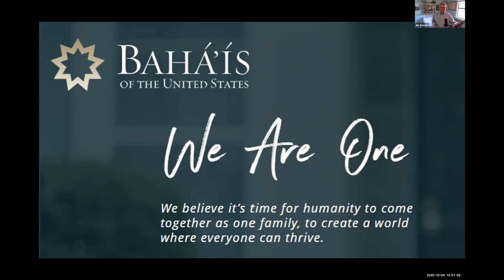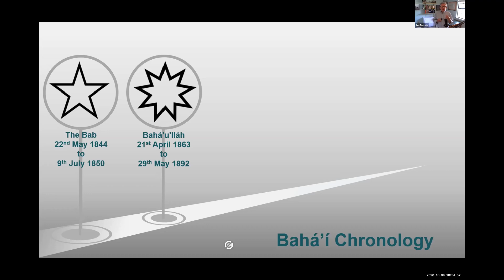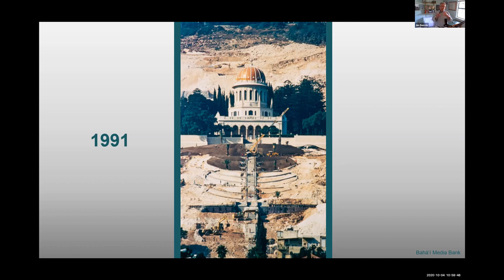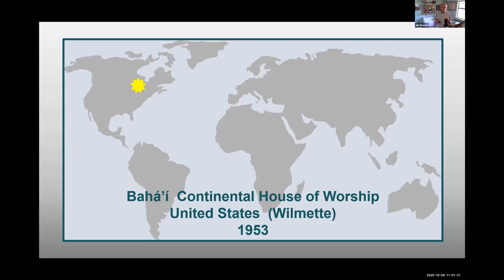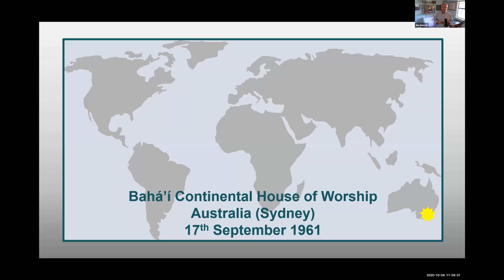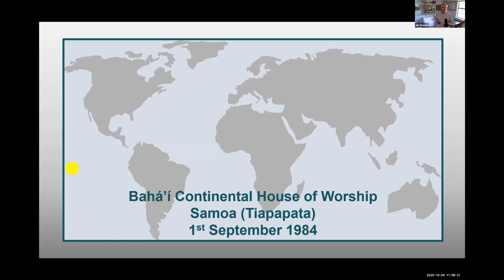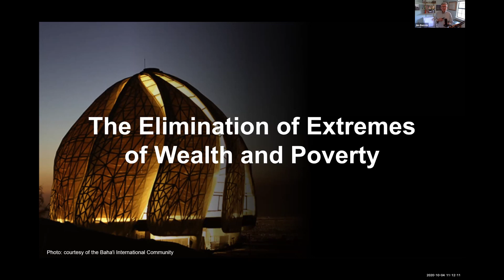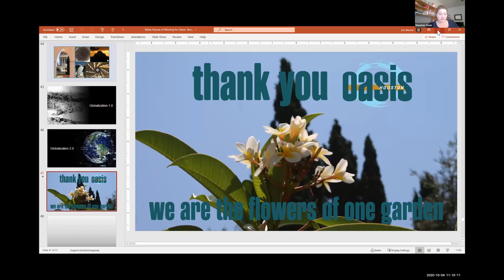The Houses of Worship of the Baha'i Faith | Jim Benvie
Jim will give an outline of the Bahá’í Faith, its
-Beliefs
-Principles
-Organization
-Infrastructure
With particular attention to the Continental Houses of Worship, their purpose and design.
Speaker Bio:
Jim Benvie moved from Scotland to Texas 22 years ago and a few years later became a member of the Bahá’í Faith.
He is a retired project manager who served 29 years with National Oilwell Varco (NOV), working in various locations and roles, but predominantly in aftermarket projects, service, and support.
As the History PM, he now gives presentations on the lessons project managers and engineers can learn, from the study of history.
He lives with his wife Juliet in the Tomball area and his interests are reading, studying history, and cycling.